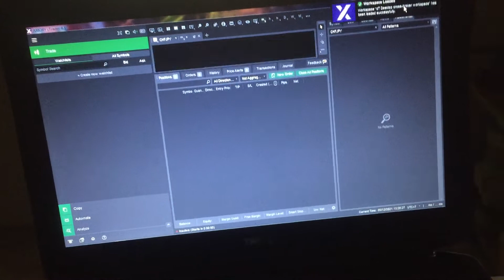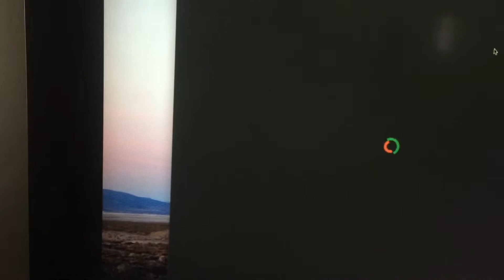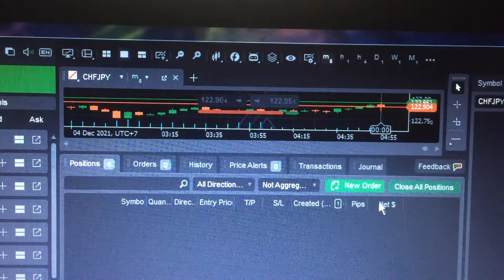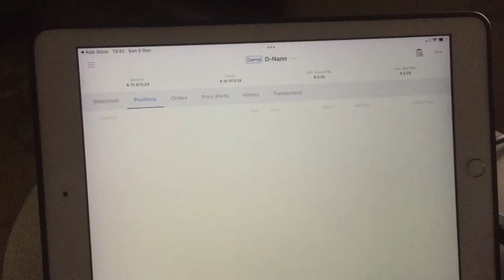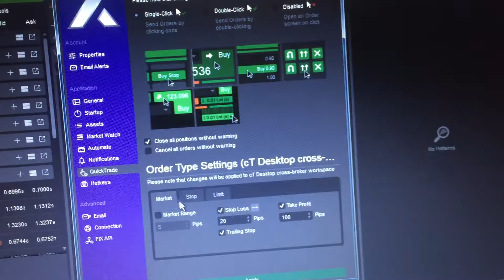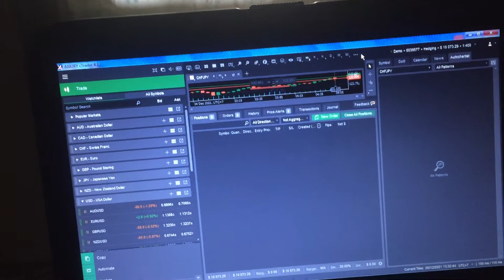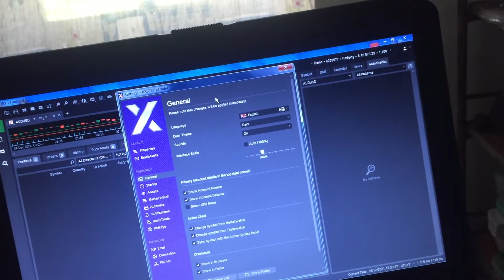เหตุผลหนึ่งที่ผมมาเริ่มใช้ cTrader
เครื่องมือที่ดีที่สุดสำหรับนักเก็งกำไรและลงทุน

ซื้อคริปโตเคอร์เรนซี่ (บิทคอยน์) ได้ที่

บิทคอยน์ฟรี เพียงแค่เปิดเวบที่

เปิดบัญชี Exness สอนฟรีเมื่อสมัคร

เปิดกระเป๋าเงินดิจิตอลSkrill

LINE: @641heuhb